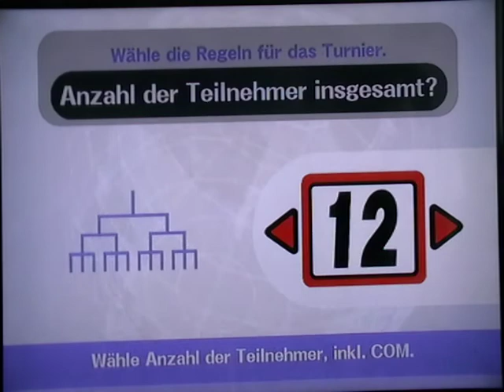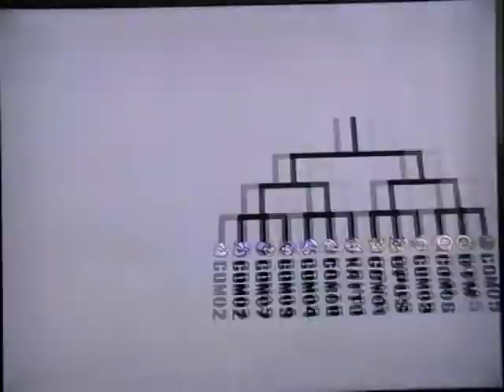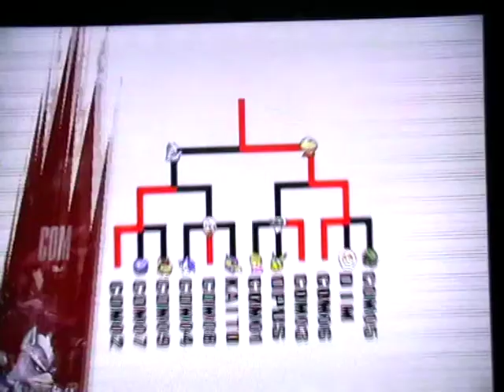Let's Play threegether Super Smash Bros. Brawl Bonuspart 24: Turnier zu dritt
Dieses mal ein Turnier zu dritt.

Turnierplan:

12 Teilnehmer:
Dimenzio: Ice Climbers
Kaito: Falco
Opus: Pikachu
Computergegner 1 auf Level 9: Lucas
Computergegner 2 auf Level 9: Wolf
Computergegner 3 auf Level 9: R.O.B.

Runde 1:
Computergegner 2 auf Level 9 (Wolf) vs. Computergegner 7 auf Level 9 (Meta-Knight) vs. Computergegner 9 auf Level 9 (Bowser)
Sieger: Computergegner 2 auf Level 9 (Wolf)

Computergegner 4 auf Level 9 (Sonic) vs. Computergegner 8 auf Level 9 (Mario) vs. Kaito (Falco)
Sieger: Computergegner 8 auf Level 9 (Mario)

Computergegner 1 auf Level 9 (Lucas) vs. Opus (Pikachu) vs. Computergegner 3 auf Level 9 (R.O.B.)
Sieger: Computergegner 3 auf Level 9 (R.O.B.)

Computergegner 6 auf Level 9 (Olimar) vs. Dimenzio (Ice Climbers) vs. Computergegner 5 auf Level 9 (Ganondorf)
Sieger: Computergegner 6 auf Level 9 (Olimar)

Halbfinale:
Computergegner 2 auf Level 9 (Wolf) vs. Computergegner 8 auf Level 9 (Mario)

Computergegner 3 auf Level 9 (R.O.B.) vs. Computergegner 6 auf Level 9 (Olimar)

Finale:
Computergegner 2 auf Level 9 (Wolf) vs. Computergegner 6 auf Level 9 (Olimar)

Champion:
Computergegner 6 auf Level 9 (Olimar)